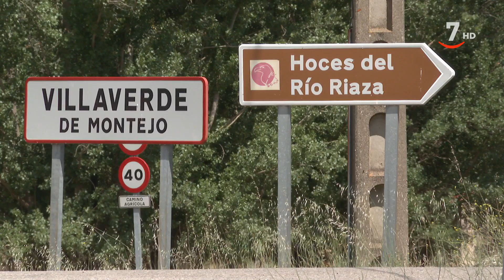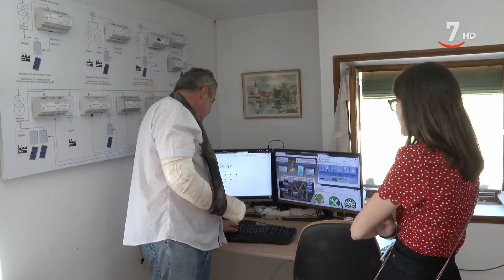Flash Empresas (10/07/2022)